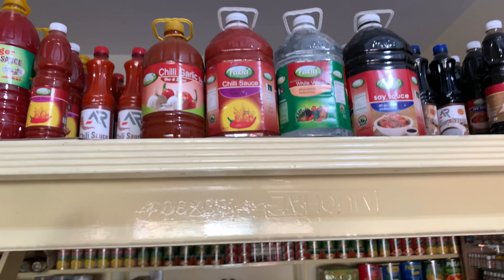Maine Fast Food ki shopping kar li ab ghar par burger shawarma Banaye ge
Is vlog mein main aapko dikhata hoon kaise maine fast food shopping ki, aur phir ghar par mazedar burger aur shawarma tayyar karnge. Aap bhi dekhein aur seekhein kaise fast food ko asaan tariqe se banaya ja sakta hai!